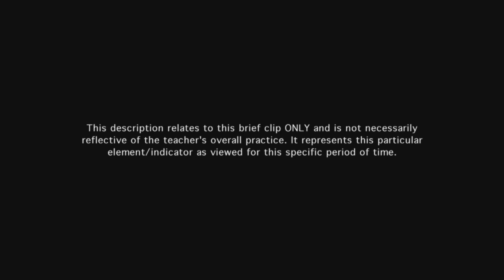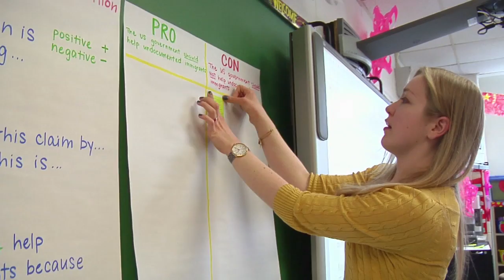Teacher provides directions and procedures - Example 14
Teacher's directions are clear and modeled for the students.